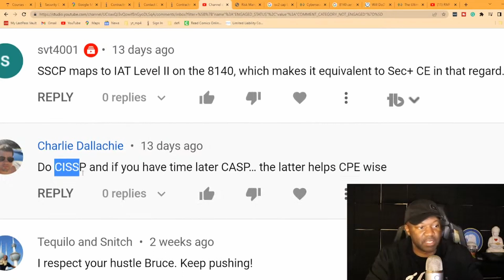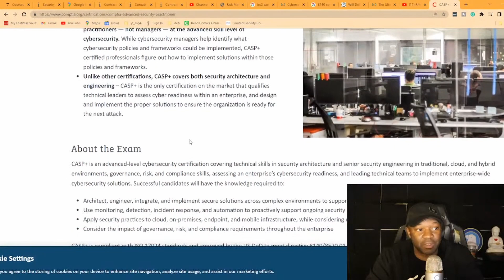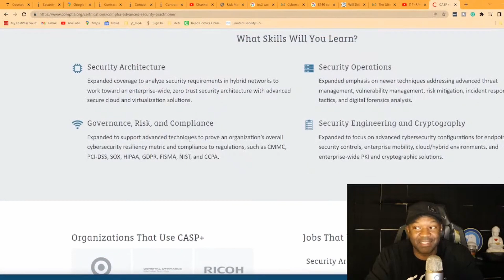Here is a way to get CPEs